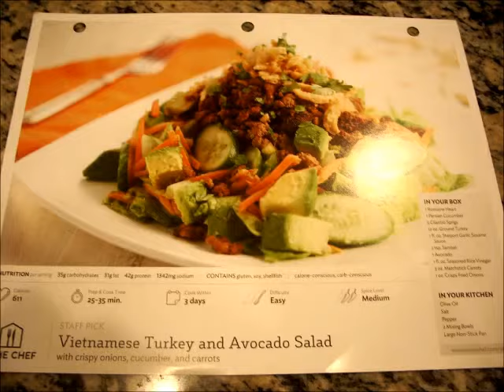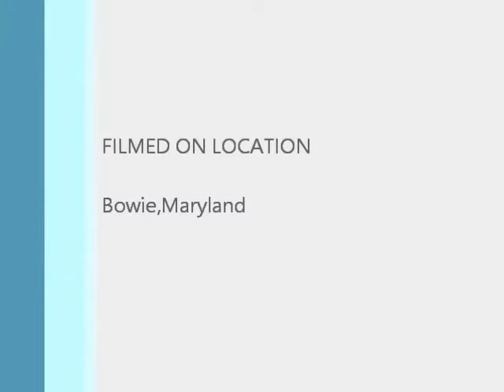Vietnamese Turkey And Avocado Salad By Home Chef